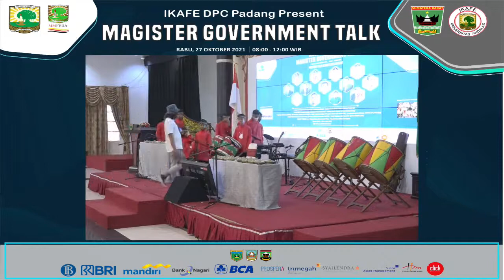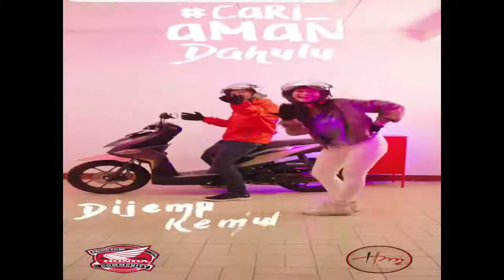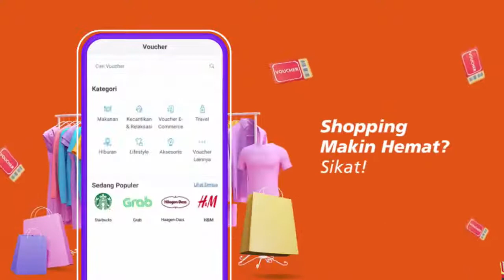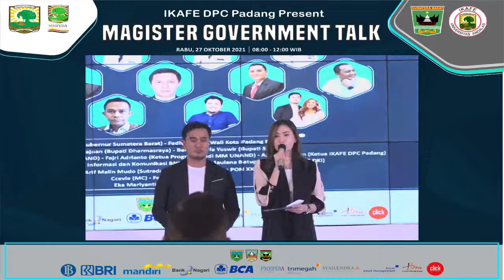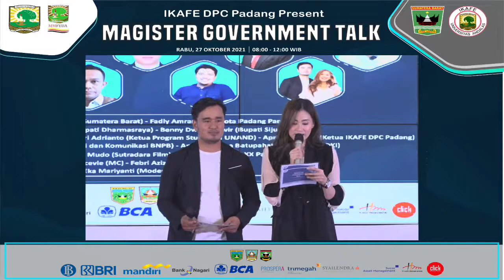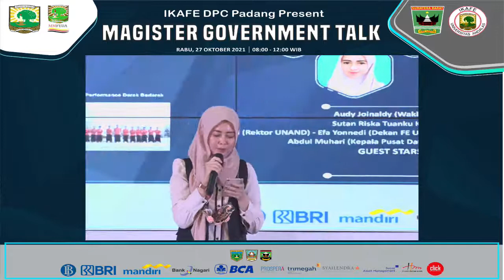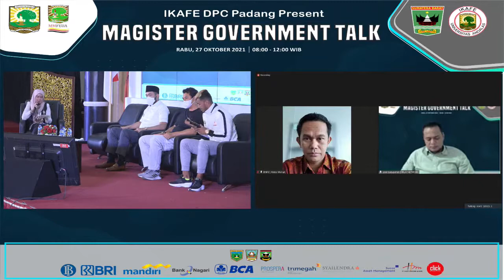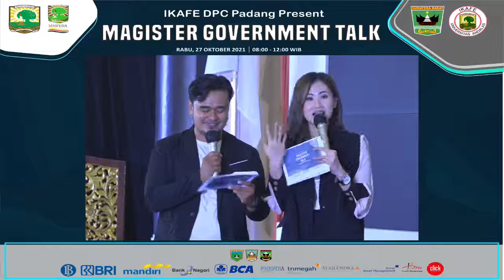IKAFE SERIES 3